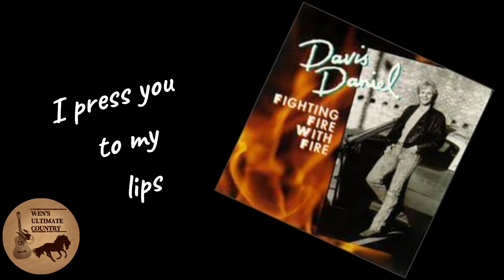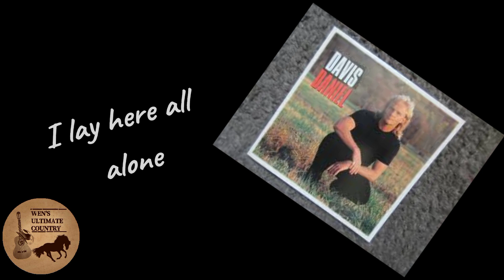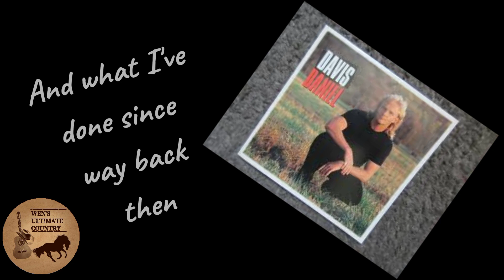Picture Me - Artist & Lyrics by Davis Daniel